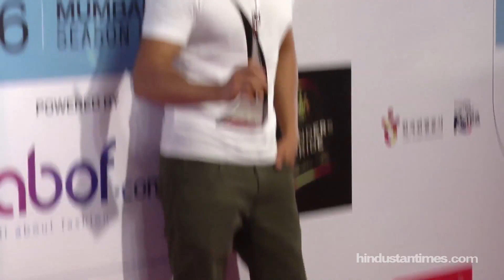HT Most Stylish Awards 2016 Mumbai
Hindustan Times brings to you the full show of Most Stylish 2016 New Delhi Edition powered by abof which was hosted by Manish Paul & Sophie Chowdhary and esteemed guests who were present include Amitabh Bachchan, Dimple Kapadia, Jackie Shroff, Kapil Dev, Virender Sehwag, Akshay Kumar, Yo Yo Honey Singh, katrina kaif, alia bhatt, ranvir singh and many more